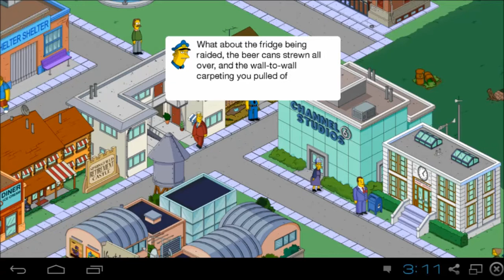The Simpsons Tapped Out Level #33 HACKED! Gameplay with Commentary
Level #33 HACKED! Gameplay of The Simpsons Tapped Out